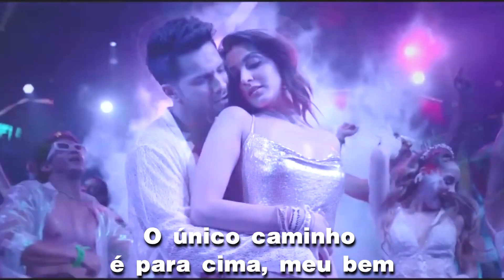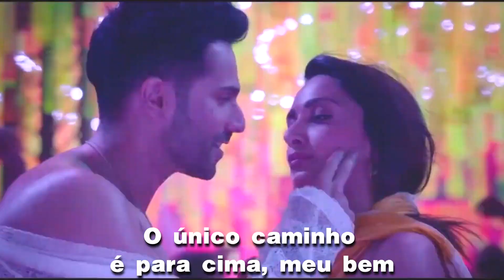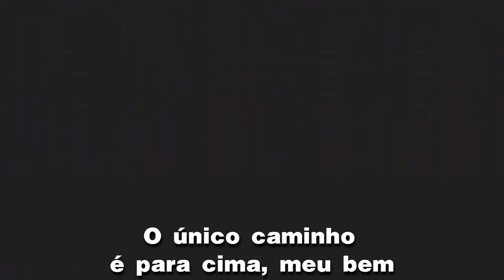Yazz - The Only Way Is Up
"O único caminho é para cima" _ " The Only Way Is Up " é uma canção escrita por George Jackson e Johnny Henderson e originalmente lançada em 1980 como single pelo cantor de soul Otis Clay . Em 1988, tornou-se um single no topo das paradas no Reino Unido para Yazz and the Plastic Population . A música é usada como tema do popular reality show da ITV2/ITVBe, The Only Way Is Essex .

Versão Otis Clay

A música foi escrita por George Jackson e Johnny Henderson. Foi gravada pela primeira vez por Otis Clay e lançada como single pela Echo Records em 1980. Embora não seja um sucesso, a música se tornou a faixa-título do álbum de Clay, The Only Way Is Up, lançado no Japão. em 1982 e depois na América do Norte em 1985. Também está incluído em seu álbum de 2012, Truth Is.

Versão Yazz

A versão Yazz foi produzida por Jonathan More e Matt Black (mais conhecido como dupla de dança Coldcut , que trabalhou com o cantor britânico Yazz em seu single " Doctorin' the House "). " The Only Way Is Up " foi o primeiro single solo de Yazz, creditado a ela sob o nome de Yazz and the Plastic Population. Lançada como o primeiro single de seu álbum de estreia, Wanted (1988), a canção se tornou um sucesso instantâneo, passando cinco semanas em primeiro lugar no Reino Unido e, finalmente, tornando-se o segundo single mais vendido do ano. Também no Eurochart Hot 100 , disparou para a primeira posição. Nos Estados Unidos alcançou a segunda posição na parada dance da Billboard , embora apenas tenha alcançado a posição 96 na Billboard Hot 100.

Um remix de 2009 foi lançado no Reino Unido em 7 de setembro de 2009.

O cover de "The Only Way Is Up" de Yazz fez muito sucesso globalmente. Na Europa, alcançou a posição número um na Bélgica, Dinamarca, Irlanda, Holanda, Suécia e Reino Unido. Na última delas, atingiu o primeiro lugar em sua terceira semana no UK Singles Chart , em 31 de julho de 1988. O single passou um total de cinco semanas no topo da parada, tornando-se o segundo single mais vendido. Do ano. Entrou no top 10 também na Áustria (5), Finlândia (3), França (4), Alemanha Ocidental (3), Islândia (9), Noruega (5) e Suíça (2). Neste último, foi impedido de alcançar o número um por " Hand In Hand " de Koreana . No Eurochart Hot 100 , a canção alcançou o primeiro lugar em setembro de 1988. Fora da Europa, "The Only Way Is Up" alcançou o primeiro lugar na Nova Zelândia, enquanto alcançava o segundo lugar na Austrália. Na parada Billboard Hot Dance Club Play nos Estados Unidos, alcançou a posição número dois.

"The Only Way Is Up" ganhou disco de ouro na Austrália e no Reino Unido, com vendas de 50.000 e 400.000 singles. E na França, conquistou o disco de prata , depois de lá terem sido vendidas 200 mil unidades